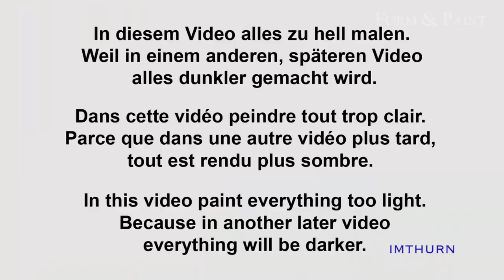First kit of "An old Fountain" as Time Lapse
I developed my current project AN OLD FOUNTAIN a few years ago as a first version. This version was not yet in a showcase. The plants were also made of a different material. I filmed this version. But I never published the video or the whole project.
Here is the video as a time-lapse version.